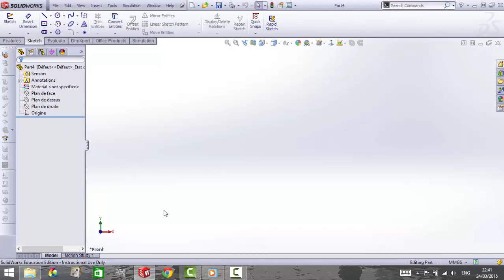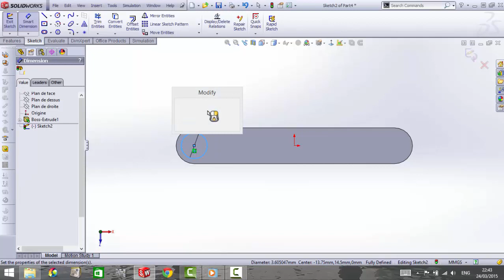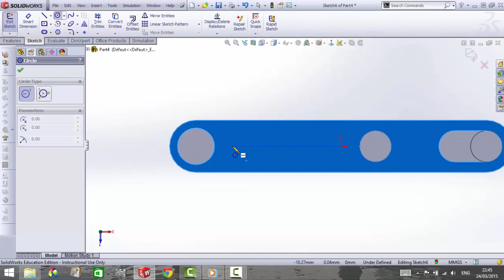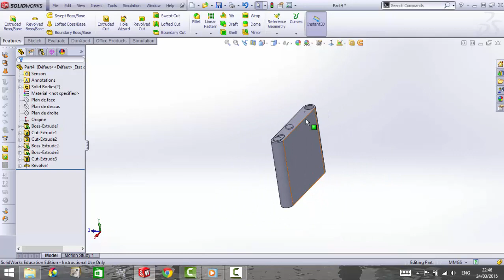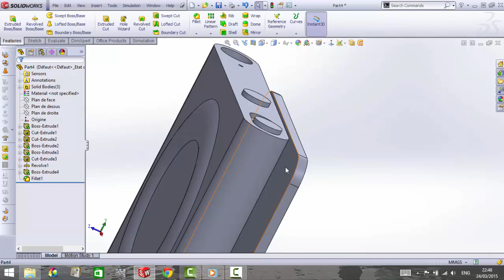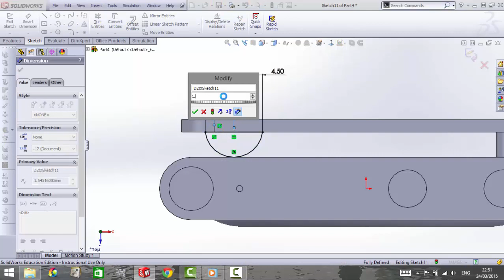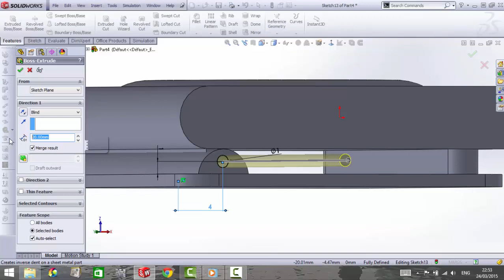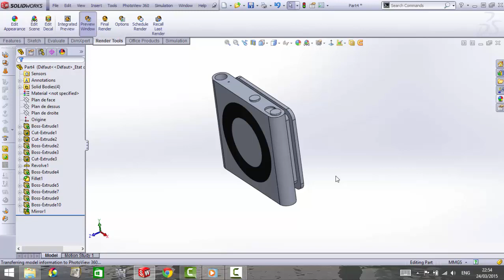TUTO on solidworks for make an IPod shuffle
This is the real measurements.

I am open to any other proposition of projects.